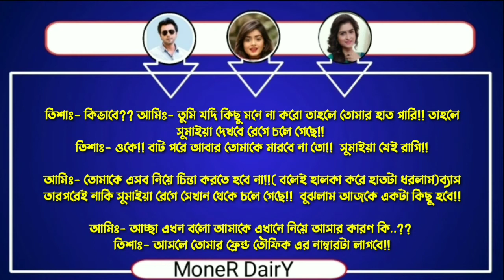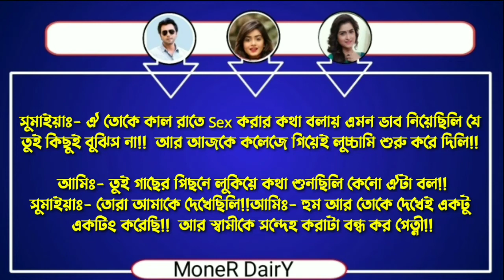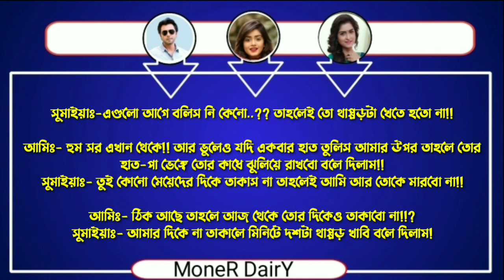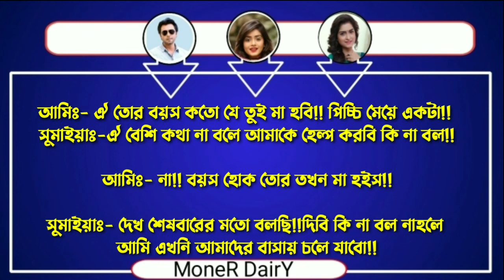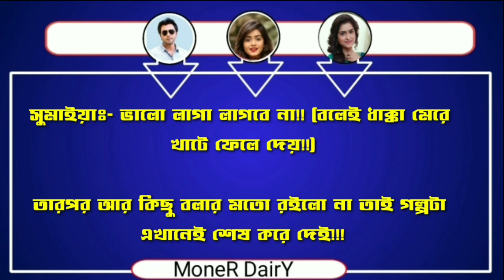বেষ্টফেন্ড এর সাথে বিয়ে।। সকল পর্ব।।দুষ্টু মিষ্টি ভালোবাসা।।FT-হাসনাইন,মাফি, ফয়সাল+২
◾Voice : Hasnain, Mafi, Faysal,sotana ,Mito,

◾Script : collection

◾Script Edit :Papon hosen

◾Audio Mixing :papon hosen

◾Thumbnail Edit :papon hosen

◾Video Edit : papon Hosen